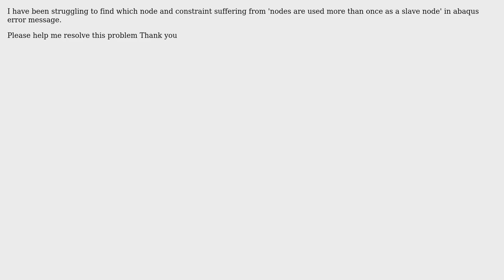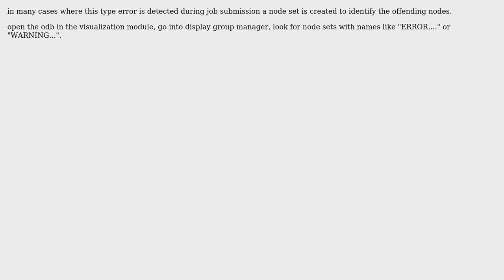How to know which constraints suffer from 'nodes are used more than once as slave node' in abaqus?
With thanks & praise to God, and with thanks to the many people who have made this project possible! You are responsible for your own actions.